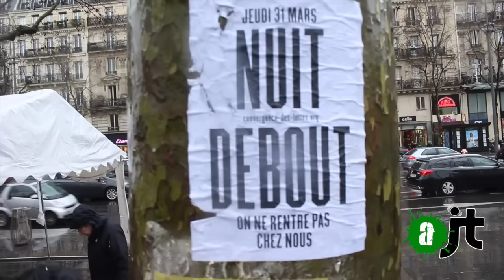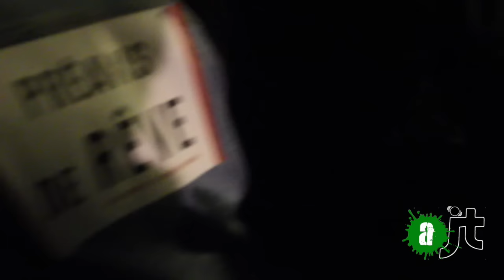31 mars: Nuit debout - AlterJT